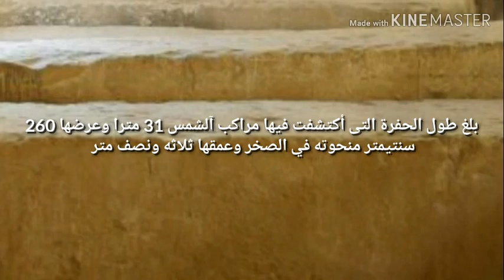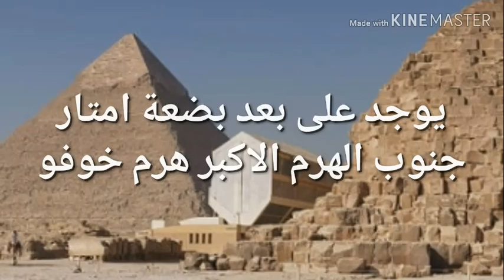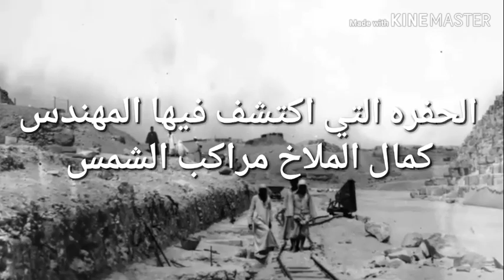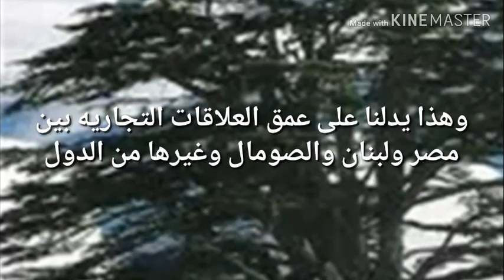مركب الشمس سفينه الملك خوفو عمرها 5000 عام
بجوار هرم خوفو اخر عجائب الدنيا السبع  وعلى بعد بضعة مئات من الامتار جنوب هرم خوفو عثر العالم كمال وليم يونان الملاخ الشهير ب كمال الملاخ الذي ولد عام 1918 وتوفي عام 1987 على مركب الشمس واخرجها الى النور بعد ان ظلت في باطن الارض 5000 عام وكان  ذلك في يوم 26 مايو سنه 1954 و كانت  السفينة مفككة متقنة الصنع و مصنوعة من خشب الارز اللبناني و بلغ عدد قطع السفينة 1224 قطعة كاملة و كان من ضمن أجزائها خمسة أزواج من المجاديف و أثنين من زعانف التجديف ومقصورة مسقوفة رئيسية مصنوعة بمهارة فائقة و قام المرمم الرائع احمد يوسف مصطفى و مساعدينه بترميم السفينة و أعادة تركيبها و قد أستغرق ذلك 10سنوات حيث أن أجزاء السفينة مثقوبة بمهارة فائقة ويتم تركيبها بطريقة التدكيك أو الخياطة و لا يستخدم بها أية مسامير حذيذية مما يحفظها من الصدأ و التلف و العجيب أن السفينةما زالت صالحة للأبحار رغم مرور 5000 عام علي تصنيعها وقد أنشأت مصر متحفألمركب الشمس عام 1985م بجنوب الهرم الأكبر يتكون من ثلاث طوابق حيث نستطيع أن تري المركب من ثلاثة مستويات مختلفة وأامل أن تتمكنوا من التمتع بزيارته قريباً